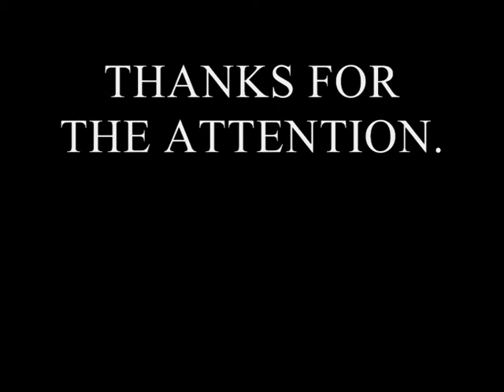LENSES AND MIRRORS